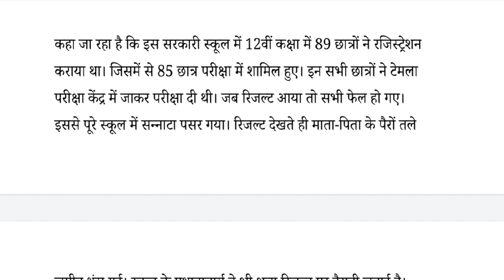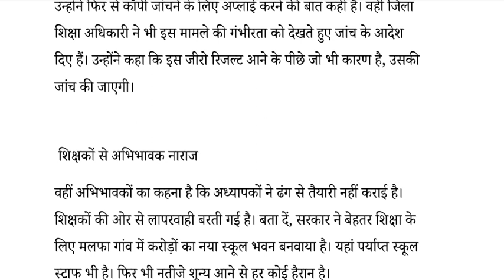मध्य प्रदेश के इस सरकारी स्कूल में मचा हड़कंप|12वीं के सभी छात्र फेल|अभिभावक परेशान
your Query :
mp board
mp board exam
exam
board exam of mp
fail board exam
12th fail list
student
mp board students
bhopal mandal
mp board pariksha
pariksha
10th
latest news
news